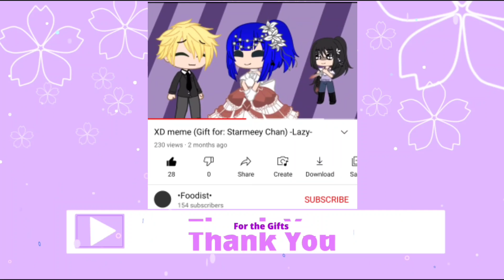Legendary pet Meme | Miraculous ladybug [MLB] | Gacha Club [Adrien's version]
[Original idea! ]
Inspired by - @Miracleblossom
Thumbnail by - @Awsumie

Ft.
Adrien
Felix
Teacher